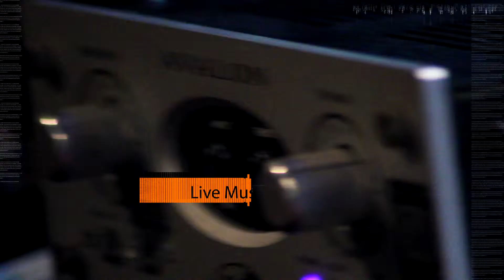Episode 4 - Part 1 (Mouses)